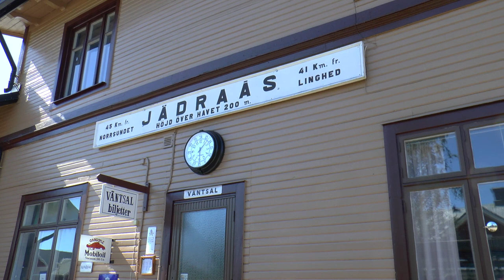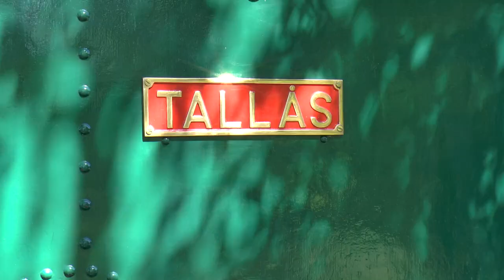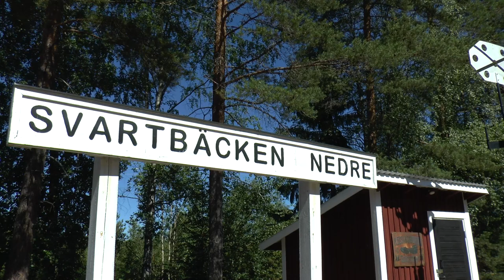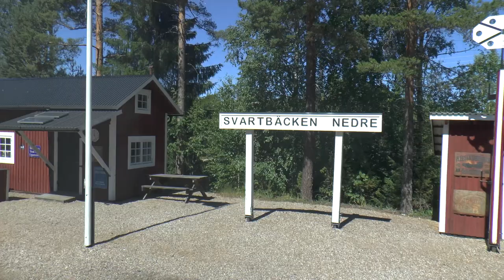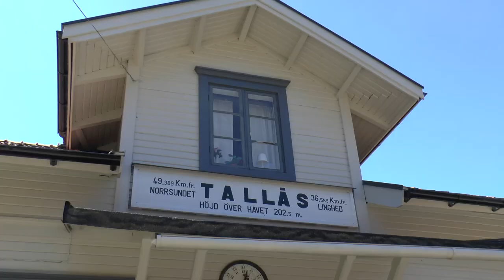Jädraås Tallås museum railroad 2018, one of the nicest museum railroads with steamlocomotives Sweden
A film about the steam train from Jädraås to Tallås in Sweden during the hot and sunny summer of 2018. This train drives only on sundays.  You see the steamlocomotives number 9 TALLÅS and number 4 SIGBJÖRN full in action. Tallås with old station building, engine stables, water tower and different workshops. In Café Mallet in Tallås, in a nice surrounding,  you can get coffee with cake. One of the must do museumlines in Sweden.
This film is taken on 1 July 2018 in HD 1080x1920 50/i  by Hans Peters ©.